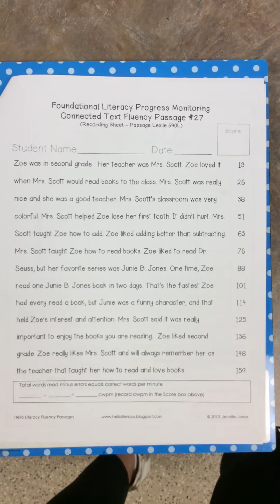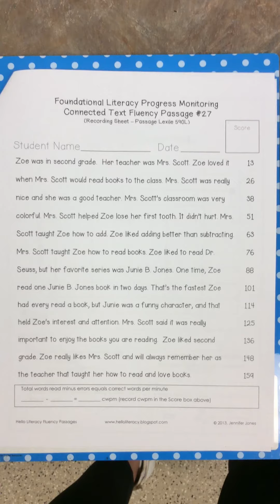4/21 Fluency Passage